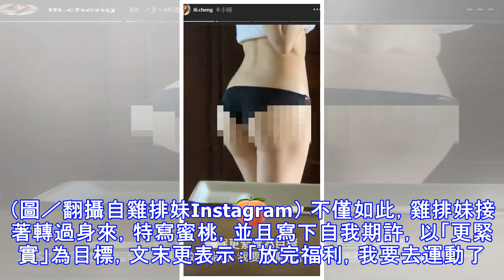雞排妹作風大膽！透過Instagram發22腰大尺度照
藝人雞排妹（鄭家純）說話風格犀利、作風大膽，加上擁有甜美臉蛋及32火辣身材，是不少粉絲心中的「宅男女神」，人氣相當高。她平時常透過社群網站，分享生活、工作點滴，近來難得放送福利，PO出下半身僅穿著內內的照，指數破表！▲雞排妹常在社群網站分享生活點滴，以及一系列照。（圖／翻攝自雞排妹臉書） 雞排妹19日陸續透過Instagram限時動態發文，分享一系列大尺度照，並且寫道：「22腰，努力中。」畫面中，她穿著短版平口上衣，下半身僅穿著一條挖洞造型的黑色褲，大方展現S型火辣身材，以及超細蠻腰及白皙大腿根部。▲雞排妹放送福利，下半身只穿褲自拍。（圖／翻攝自雞排妹Instagram） 不僅如此，雞排妹接著轉過身來，特寫蜜桃，並且寫下自我期許，以「更緊實」為目標，文末更表示：「放完福利，我要去運動了。」廣告 此外，雞排妹也大方分享，私底下在家時，會看「港版瑤瑤」林芊妤（Coffee）的運動教學影片運動，她表示：「在家看Coffee影片，有人一起運動和堅持，覺得不孤單。」運動完，她除了拉筋，還會搭配泡澡或岩盤浴。▲雞排妹希望臀部能更加緊實。（圖／翻攝自雞排妹Instagram） 歡迎加入社團請點 ：正妹分享 歡迎加入社團請點 ：亞洲妹子 請贊：妹紙 請贊：Cup E 女人 網友...